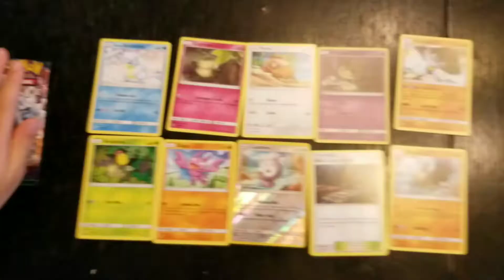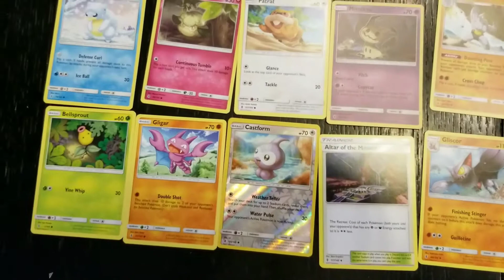Pokemon Sun & Moon tin opening 005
Opening Pokemon tin that we got from gamestop...